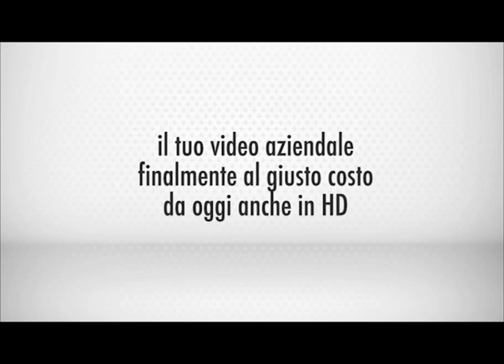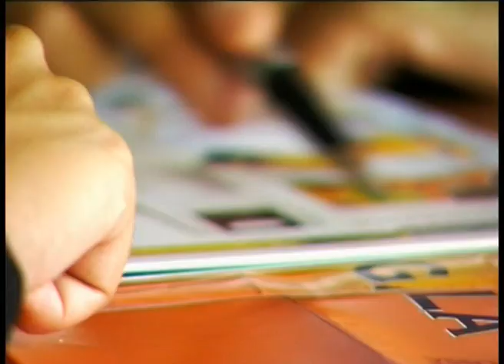Trailer Grafiche Femia